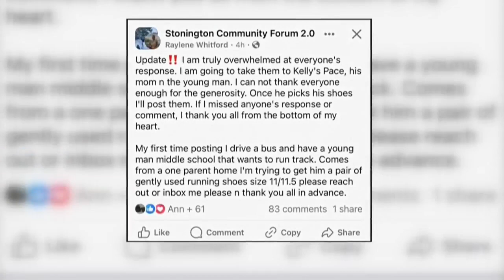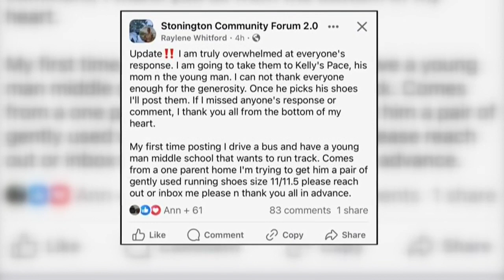Bus driver's kind act leads to community support for teen's track dreams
A local bus driver recently went above and beyond to help a teenager who wanted to run track but couldn't afford the apparel it requires.

Raylene Whitford is a bus operator for South East Area Transit, also known as 'SEAT.' The bus acts as an Uber.

For a low fare, people call in, and then the bus picks people up and drops them off wherever they'd like to go in between Pawcatuck, Stonington and Mystic.

Whitford, has worked as an operator for 16 years, prior to that she drove school buses.